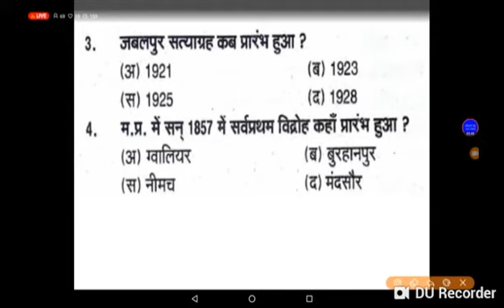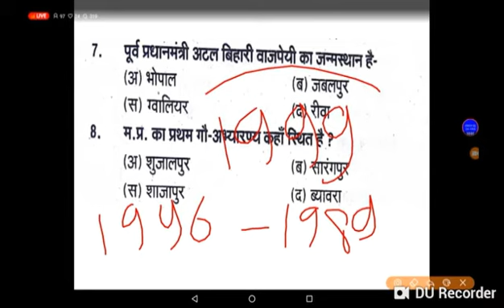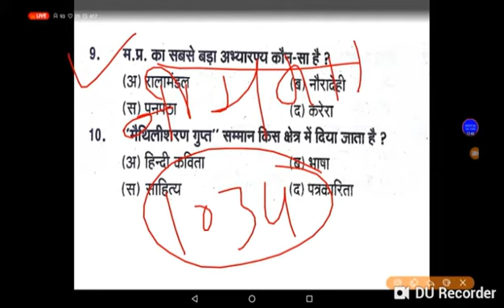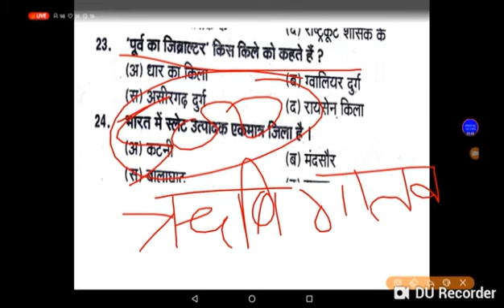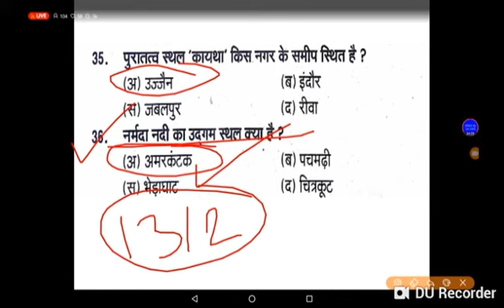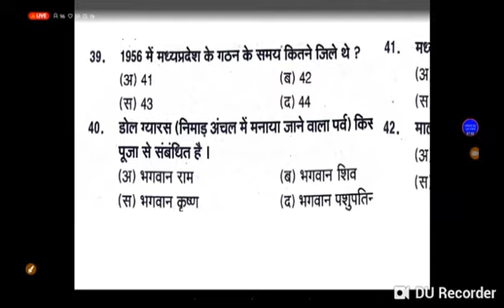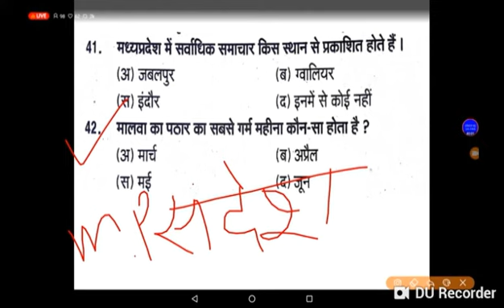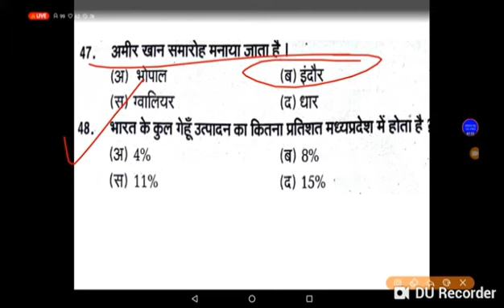Mp gk, mp jail prahari, mp varg 1,2 mpgk mcq, mp police, the learing classess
Mpgk mp jail prahari mp gk mcq unseen mpgk questions mp mp police mcq.
Mp samanya gyan mp varg 1,2 gk questions
The learing classess
Mp jail prahri English ke liye niche di hui link pe click kare
The learning classess